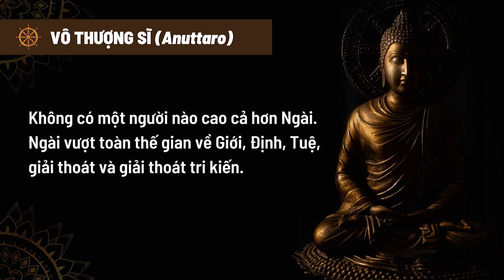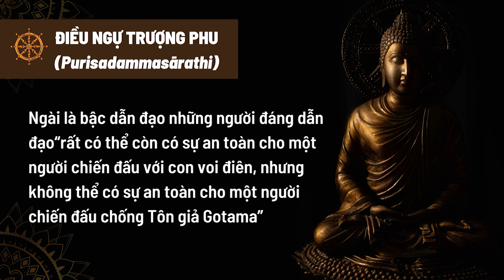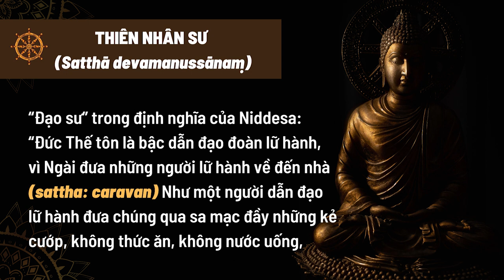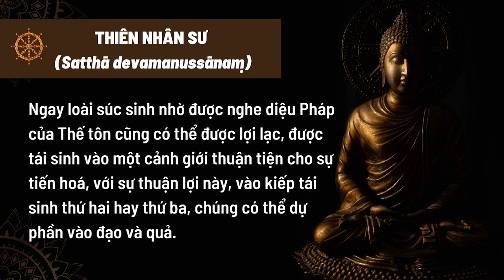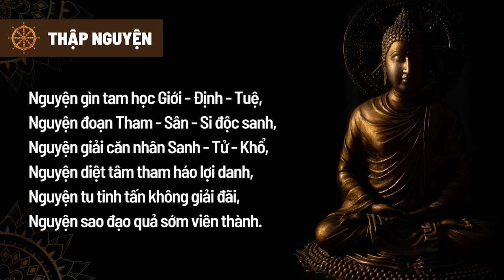Thanh Tịnh Đạo - Phần Định (tt) - Sư Hạnh Tuệ | 02/03/2023